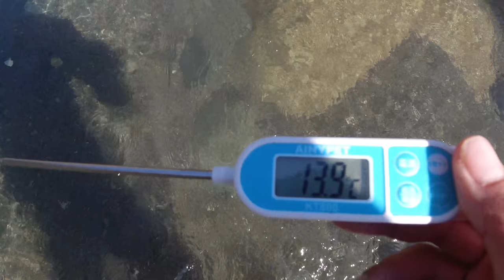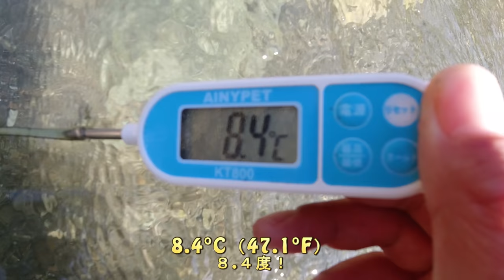River cleaning staff, Aty & Otterman [Otter life Day 219]【カワウソアティとにゃん先輩】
I was looking for a river that was not so far and had few people, then we ended up in the Doshi river.
Aty hadn't left the home for a while, so could he enjoy the river after a long time?

It seems that many things were washed away by the typhoon last year.
Today, I collected trash at the river while playing.
I believe that accumulation of small efforts make a big result.

I removed a leash with permission from campsite manager, under the condition that there is no people around.
Do not mistake that this campsite is ok with no leash.